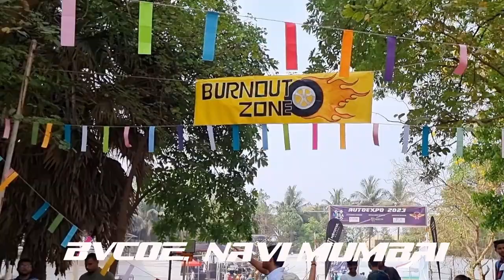AutoExpo 2024 Trailer | 12th Jan 2024 | MESA AutoGeeks | Yantram Mech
Get ready to rev your engines and witness the mechanical marvels unfold at the most anticipated event of the year - AutoExpo 2024, presented by the Mechanical Engineering Students Association (MESA) of Bharati Vidyapeeth College of Engineering, On 12th Jan 2024!